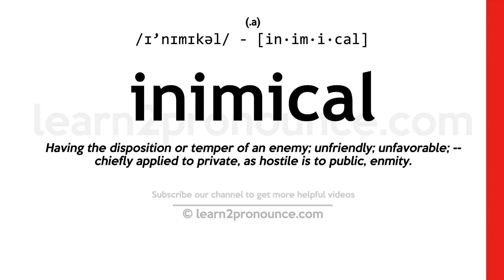Pronunciation of Inimical | Definition of Inimical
Inimical pronunciation | How to pronounce Inimical in English?
/ɪ`nɪmɪkəl/
Meaning of Inimical | What is Inimical?
(adjective) not friendly
What is Inimical | Inimical meaning and definition?